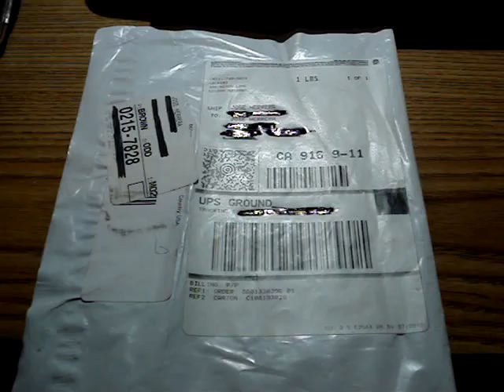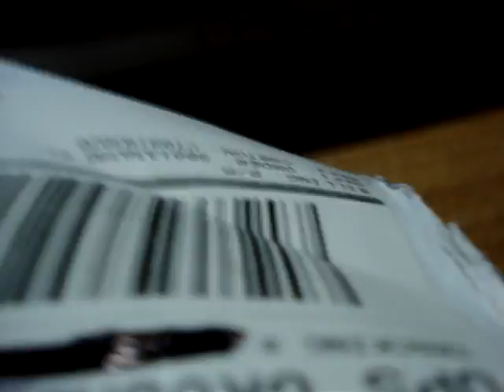Lockerz Mouse Pad Unboxing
Sorry that I didn't talk as much in this video. This is the mouse pad unboxing from lockerz shop. I bought this mouse pad in order to be in the shop redemption. I got the mouse pad on the July 26th. At the redemption I was able to get a $15 Bestbuy gift card.
If you want an invite to Lockerz message me with your email and I will send you an invite.